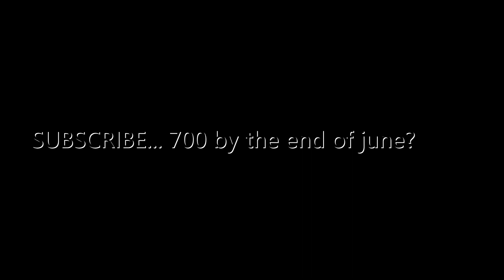minemen's CRAZIEST glitch..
Pack: BOMBies 180k

Found This Desc From Cruh And Cheetahh I am gonna just copy paste half of this from a Cruh video for keywords Jirz doing the latvian strat block hit on minecraft the bridge while cruh explains not on cruhbridge though parihs edates jirz but thats aight while buckybarr hosts buckytour finals with pavkin and speedtoggled and lmblitz going xin69 on their oof oh and I should probably also put Trycs and Sammygreen and Turtilz and itzglimpse and NotNico and Mellomelt and TapL and Technoblade and Grian and Stimpy or Marcel or Stimp and Hurtin and AreuMadLoL and Derpled and Doogile and Purpled and I am luvonox confirmed I moonwalk and godbridge sometimes and telly bridge but I suck at it and I am playing on Hypixel and it is NOT minecraft man hunt or manhunt and I am not dream against sapnap badboyhalo and skeppy against 1 or 2 or 3 or 4 or 5 or 6 or 7 hunters and its Not Minecraft But Water Rises or Minecraft But Lava Rises or any other but challenge like that This is NOT a speed run speed runner of Minecraft against a killer assassin and Im gonna steal this from areumadlol he responded to my tweet with this Hypixel YouTubers I enjoy to watch in the Minecraft PVP Hypixel Bedwars Skywars Community are Derpled Cooldude951 Turtilz Evakz Purpled Gamerboy80 SammyGreen Astelic Technoblade RKY Guiny  areumadlol Zyphalopagus Zyph iTMG Target3DGaming no way Jonah Ryan 1v1 Manhunt Youtubers I can not think of anything else to put thanks bye love you :) But i could think of something else rqmenn on the grind for prime iais is going for master qLeader is clicking 28 butterfly and lqbb has 3 channels pqrterr is part of bedwarsify and is a duck with a wifi router and is kinda poggers qLeader and rqmenn are almost bridge legends pog champ montage for that love you subscribe swrz sound pack

I got this dessc from swrz